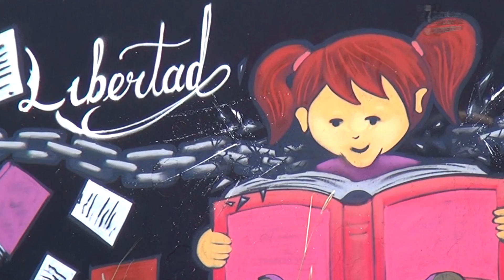Fortaleza identitaria | 3er. Informe de Gobierno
Nuestro municipio es cuna de artistas, cantantes, actores, bailarines, ellas y ellos nos representan y ponen el nombre de Cuautitlán Izcalli en lo alto.
¡Somos ricos en cultura y costumbres!